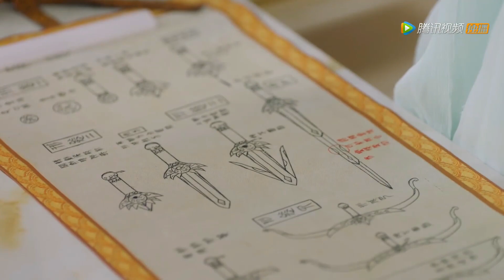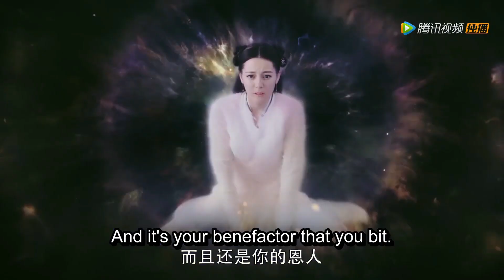凤九功劳被抢气得咬人，帝君竟然把她扔出门外！| 三生三世枕上书 Eternal Love Of Dream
视频来源于电视剧《三生三世枕上书 Eternal Love Of Dream》

青丘帝姬白凤九被一头妖兽攻击，危急时刻被路过的东华帝君所救。从此便想找机会报恩，在相处中她发现自己的报恩之情已转化为爱慕之意。但东华在千百年与邪恶的斗争中，已经忘却了“情爱”二字。为保护凤九安全，东华将她送到人间，却不幸令朋友为保护她而死。凤九为找到传说中能起死复生的仙果，进入翼族公主阿兰若的幻梦之境，东华历经艰辛救出凤九，发现自己已爱上了她。
主演：迪丽热巴, 高伟光

【ENGSUB】小狐狸终于明白天地霸主爱的是自己！准备陪着他一起战死！| 三生三世枕上书 Eternal Love Of Dream